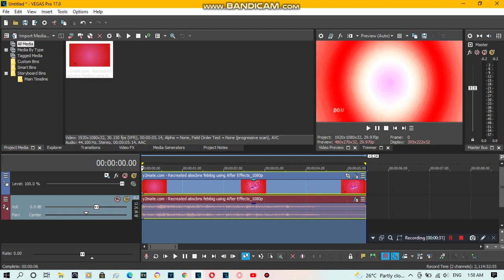{REQUESTED/Short} How To Do Make Some PhophorousValentineOrgan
Requested by: 2011G, AI, AK, EP, FIYVM, LSF2021, MAVE363, MEFSLM1674, MTVE458, NNSTLE391, SS, TRMLE2022 and TWFSMD9854.